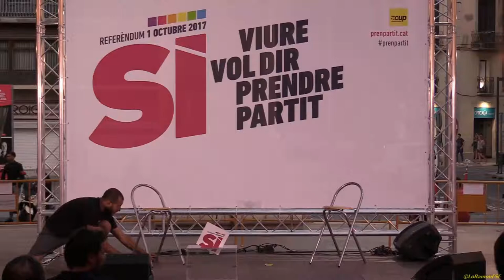Conversa Eulàlia Reguant i Albano Dante. Viure vol dir feina digna. Pren partit pels drets laborals.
Sí - Viure vol dir feina digna. Pren partit pels drets laborals.

Música rifenya d'Isiwan band.

Zouhair Rotbi membre del comitè gironí de suport al Moviment Popular del Rif parla sobre la mobilització que viu actualment el Rif.

Els treballadors del servei de transport sanitari de Girona parlant sobre la precarització laboral d’aquest servei.

Conversa entre Eulàlia Reguant i Albano Dante Fachin.

Acabem l'acte Sí - Viure vol dir feina digna amb el grup rifeny Isiwan band.

Al peu de l'escultura de Narcís Monturiol  a la Rambla de Figueres
l'acte per la República 20h30 del 26 Juliol del 2017